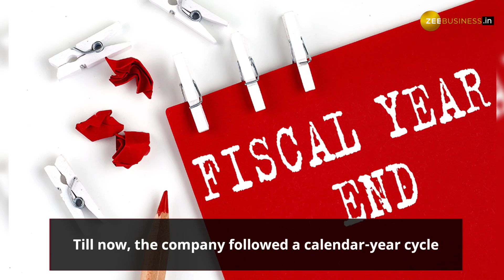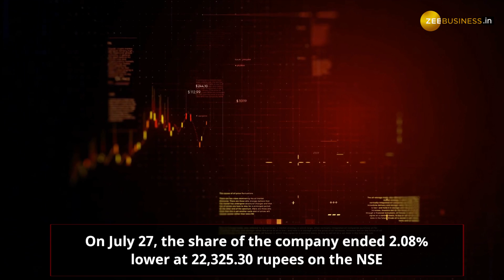Nestle India June Quarter Profit Rise By 37%; company changes Financial Year To April-March Cycle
Nestle India results: Revenue from operations came in at Rs 4,658.53 crore, up 15 percent against Rs 4,045.69 crore logged in the year-ago period.